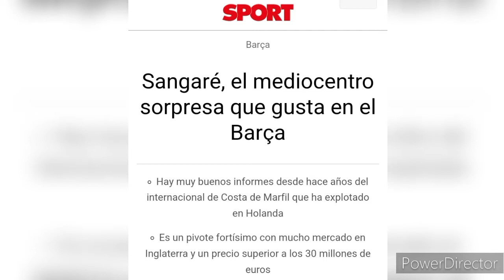SANGARÉ EL "TOURÉ YAYA" DEL PSV QUE GUSTA EN EL BARÇA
Sangare PSV
Sangare skills
Sangare highlights
Sangare 2022-23
Sangare Welcome to Barça